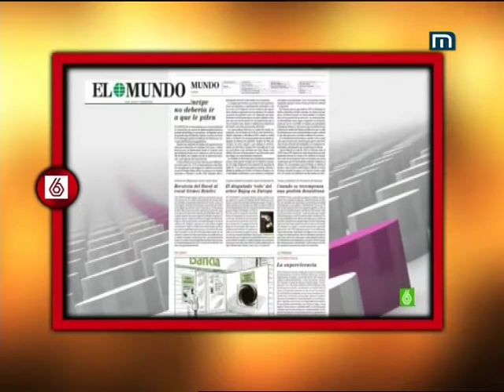20120522 - Sobre la xiulada a Metropolitan TV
Debat al programa "Queremos Opinar" de Metropolitan TV, amb el presentador Carlos Fuentes i els contertulis Santiago Espot, president de Catalunya Acció, Mohammed Chair, Graciano Palomo, periodista i escriptor, Josep Seguí, actor, i José Miguel Vilarroya, periodista emès el dimarts 22 de maig del 2012.

Programa emès en idioma castellà.